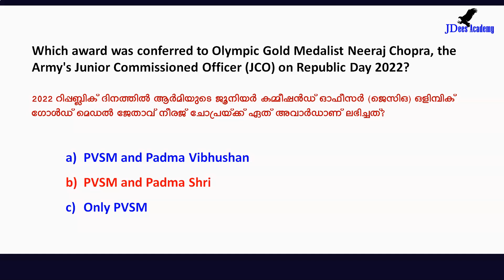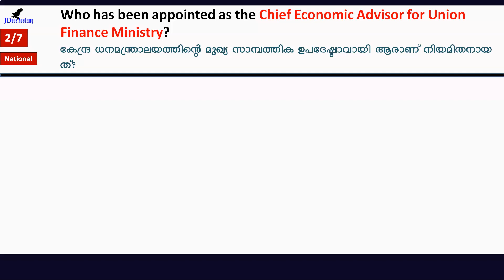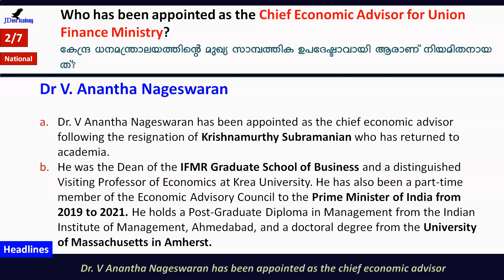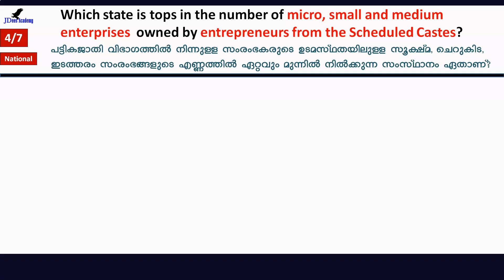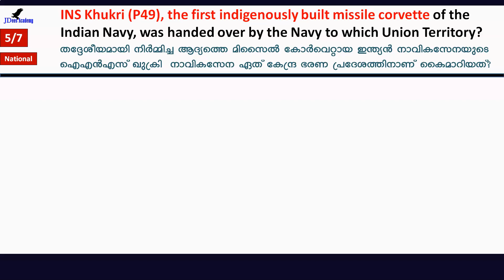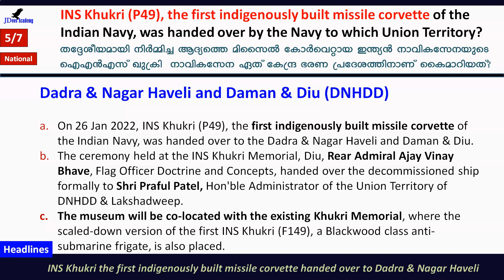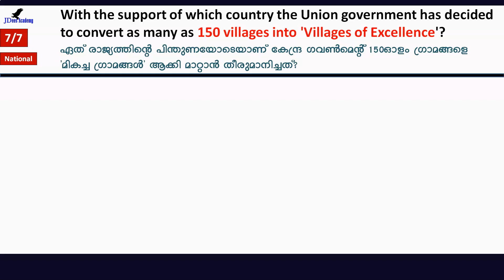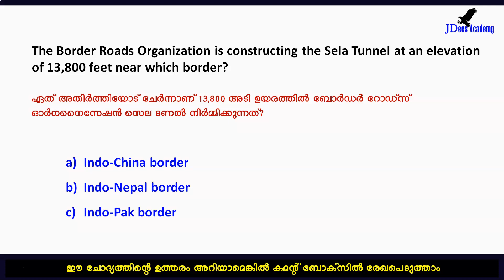Daily Current Affairs | Current Affairs in Malayalam | 29 January 2022